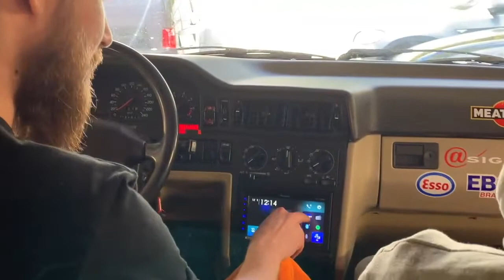Pioneer SPH-EVO62DAB in een Volvo 850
Het Rammelbakkenreis AWA Rally Team gaat een trip door Europa maken met een oude Volvo 850 (ruim 7 ton op de teller 😮)

Het was hoog tijd voor een dashboard upgrade en daarom hebben we in dit oude beestje één van de nieuwste Pioneer producten laten monteren door Carshop Fortuin Den Haag.